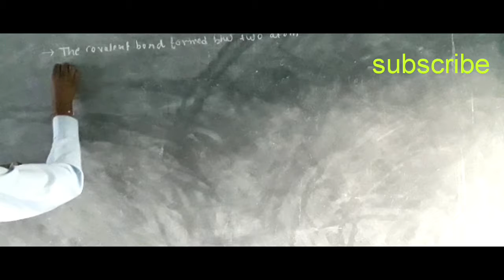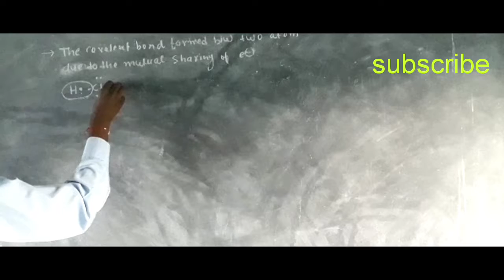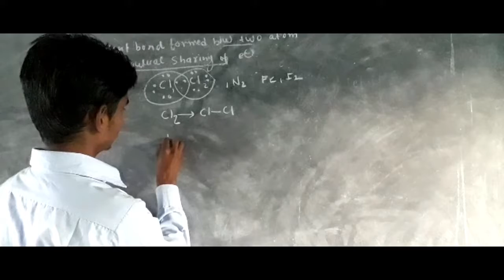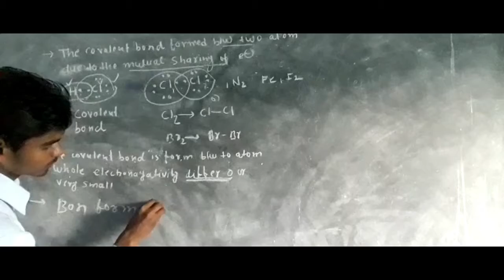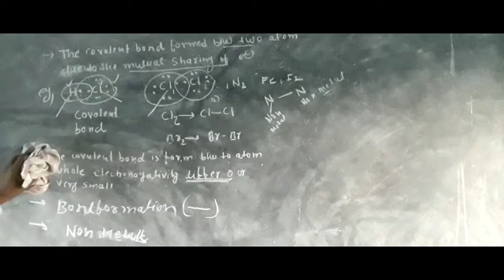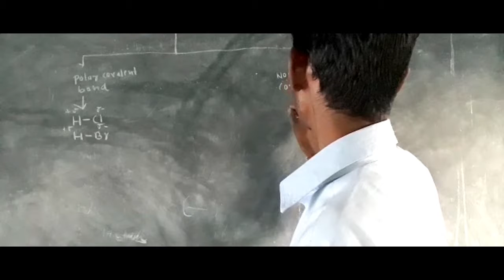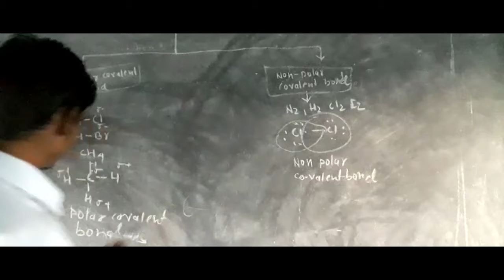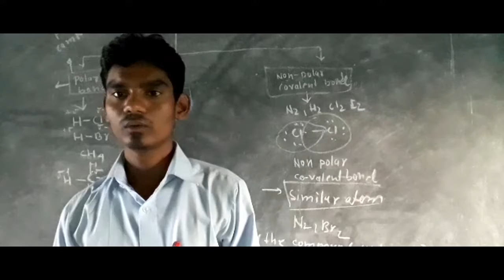Covalent compound and their properties B sc